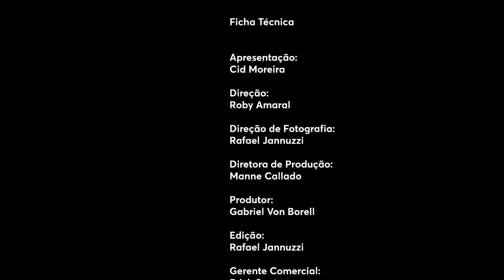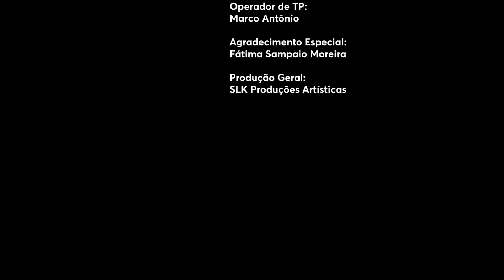SALMO 17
No programa de hoje CID MOREIRA interpreta o salmo 17.